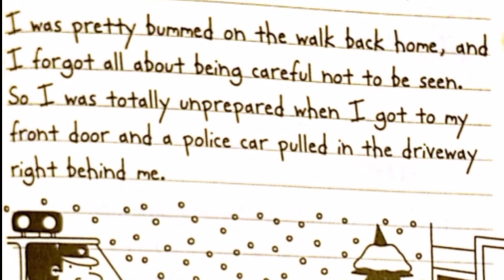Wimpy kid cabin fever part 31